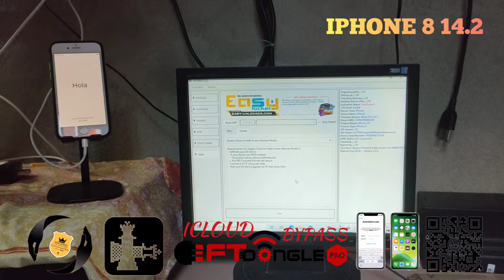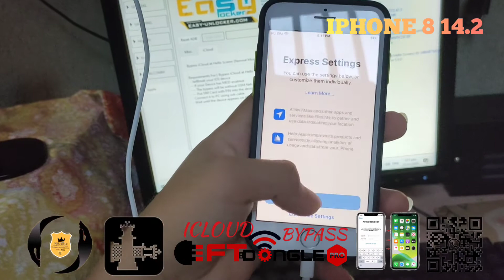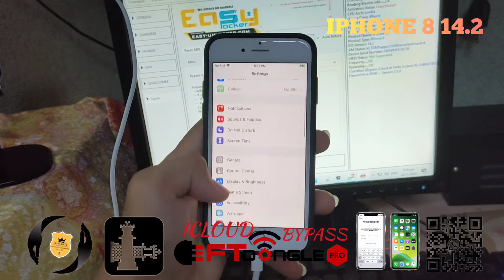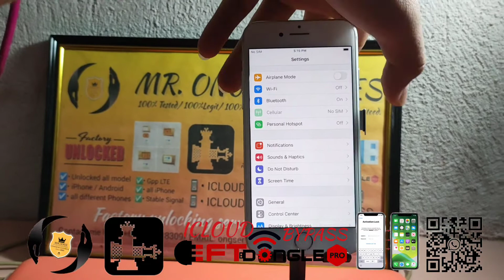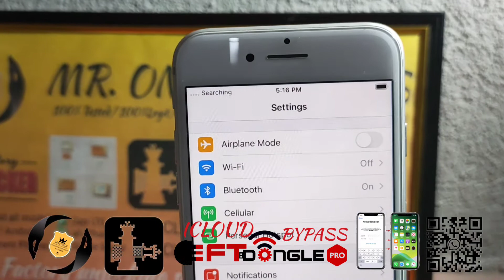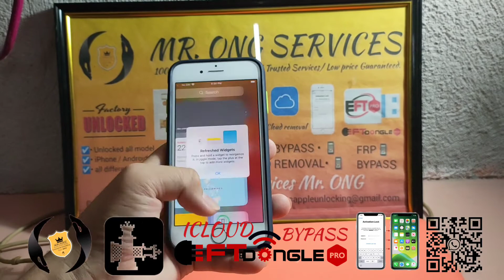HOW TO BYPASS WITH SIGNAL EFT PRO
💯%• AFFORDABLE PRICE for ICLOUD BYPASS + SIM
💯%• UNLIMITED BYPASS with Signal.
💯%• Lower Price for UNTETHERED bypass.

💯%• Iphone 5s to X
💯%• IPAD MINI to present.
💯%• For More inquiry Inbox me here 👇👇👇
💯%• Factory unlocking services Mr ONG

✅• Music song Credit by Miley Cyrus
✅• video edit by Mr. Ong.